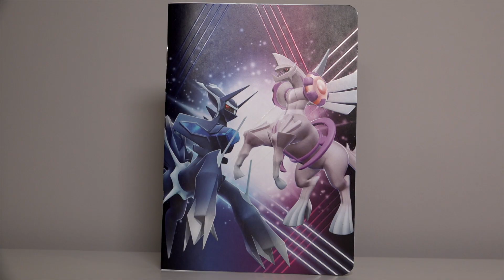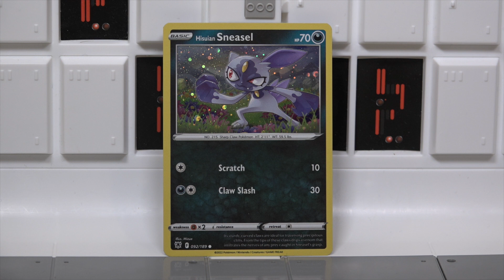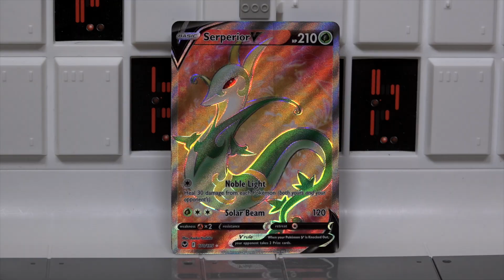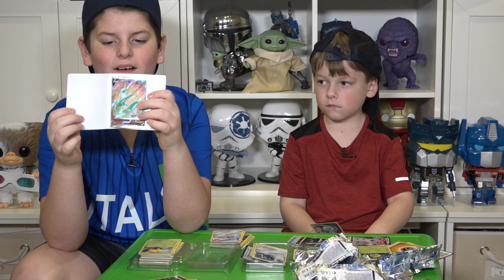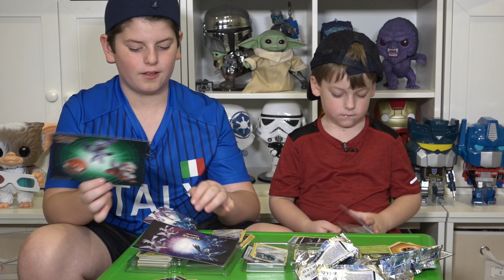Unboxing the Pokemon TCG: Collector Chest